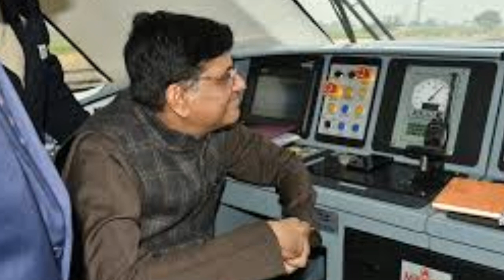Vande Bharat Express: Delhi to Katra | About Fare, schedule & Route Train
Welcome to Bihar Technical YouTube channel,
I will know about New train: Vande bharat express as Vande bharat express full speed,
Vande bharat express inside journey,
Vande bharat express route,
22435 vande bharat express,
22436 vande bharat express,